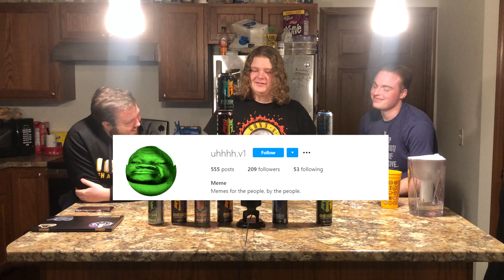Tasting and ranking every flavor of Reign™ (UTS S1E07)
@uhhhh.v1 on Instagram
DREST (Devan Bhakta) on Soundcloud
Michael J Gilday